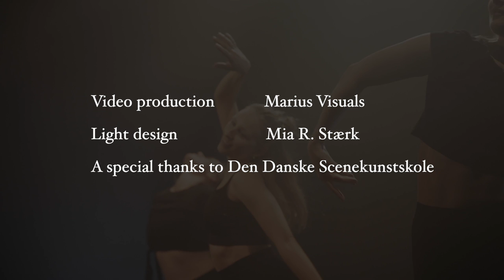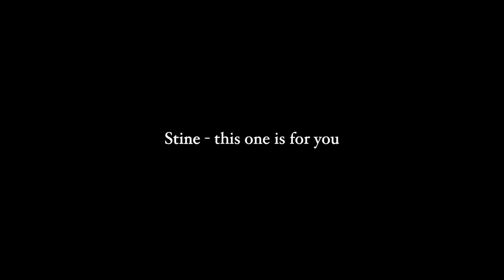Local Vocal - Overcome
Local Vocal now presents to you our acapella cover of "Overcome" by Laura Mvula.

The choir is led by conductor Philip Eick.

Video by: Marius Visuals
Lights by: Mia Stærk
Dancers: Lotte Leerbeck Dahlbom, Emma Vestergaard Ginge & Gertrud Warncke Nørfelt

Please leave comments in English.

The score is written and arranged by our conductor Philip Eick.